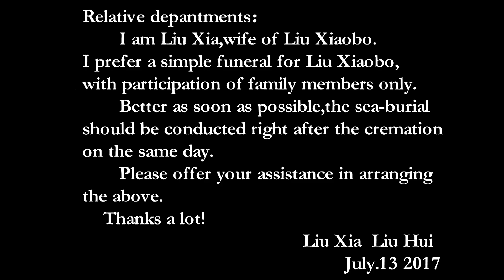刘晓波妻子刘霞亲笔信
刘霞亲笔信：刘晓波后事一切从简，直系亲属参加即可。